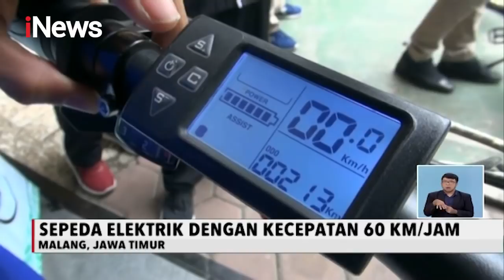iNews Siang 14 Desember 2020 Segmen 5